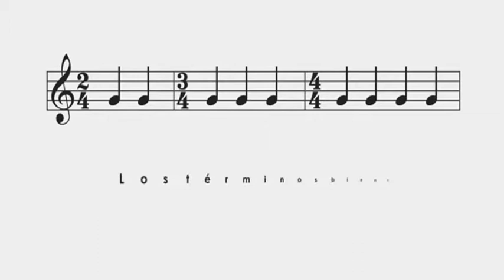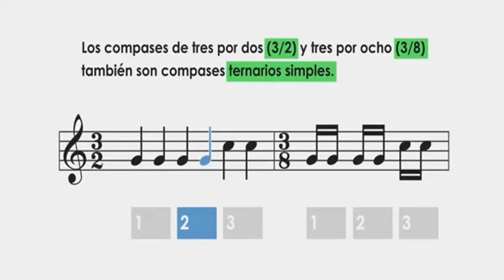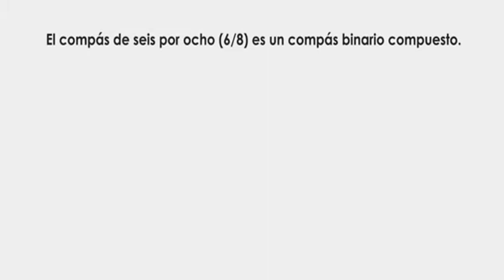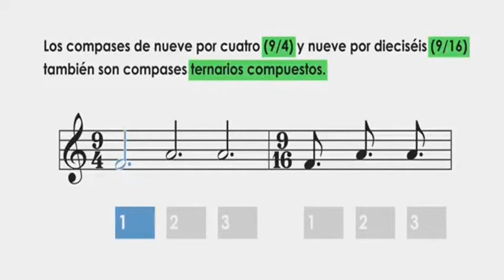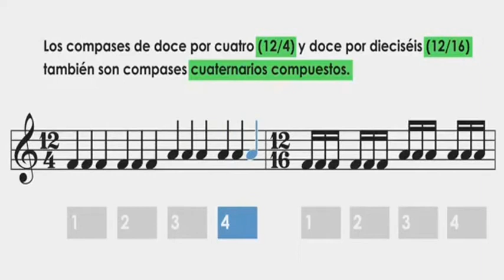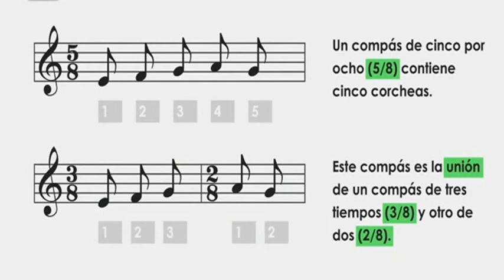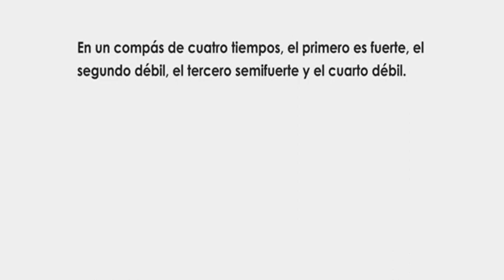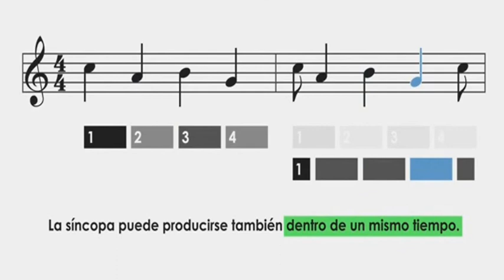MUSICA DESDE CERO-3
Qué música es la apropiada para la enseñanza es una cuestión importante y al tiempo controvertida para desarrollar una teoría crítica del currículo pues, por un lado, debemos partir de la que le es propia al alumnado aunque, por otro, no podemos quedarnos en meros reproductores de los gustos que moldean en buena medida los medios de comunicación.

Nada como la música influye tanto en la conformación de las identidades culturales de las personas, cuestión de la que se vale la industria discográfica, entre otras, para hacer de la música un negocio antes que un arte. La escuela no puede permanecer impasible y, aunque en batalla desigual, también debe intentar contrarrestar este otro poder hegemónico, esta vez económico, que busca crear consumidores antes que personas que juicio crítico para escoger
su propia música.

Pero, si debemos partir del conocimiento cotidiano del estudiante,
¿qué estilos musicales emplear en clase?, ¿con qué criterio las seleccionamos? En el punto anterior ya dijimos que hay que partir de lo que le es familiar al alumnado atendiendo, por tanto, a su contexto. Y, puesto que la escuela no es mera reproducción cultural, sino que busca transformar la sociedad para mejorarla, los grandes maestros de la música clásica occidental son una de las metas posibles que debiéramos alcanzar durante el proceso educativo, pues aunque no sea la única que pueda contribuir al desarrollo estético de las personas, sí es una de las que, en principio, tiene más recursos para conseguirlo.

Necesitamos, pues, un currículo intercultural en el que diversos estilos musicales se aborden sin prevalencia alguna y que recoja la diversidad de nuestros estudiantes y de la música de nuestro mundo igualmente diverso. Que no podamos decir que un estilo musical es mejor que otro y que depende de las preferencias personales de cada uno aporta otra magnífica oportunidad para educar críticamente al permitir erosionar la autoridad del profesor y de la escuela; que la música no ejerza la presión que tienen las materias fuertes del currículo como la Física o las matemáticas, lejos de ser un inconveniente puede ser una oportunidad para generar espacios de libertad y participación más fácilmente que en otros ámbitos escolares.

La clase de música permite así que los estudiantes decidan por sí mismos y que argumenten en el sentido que ellos prefieran más fácilmente que en otras áreas. La deliberación debiera en realidad aplicarse a cualquier materia (nada debiera ser más deliberativo que la enseñanza de las matemáticas o las ciencias).

Por desgracia, la presión que ejerce la consecución del aprendizaje memorístico de unos contenidos de acuerdo al currículo técnico-práctico imperante no permite este tipo de enseñanza tanto como debiera ser posible.